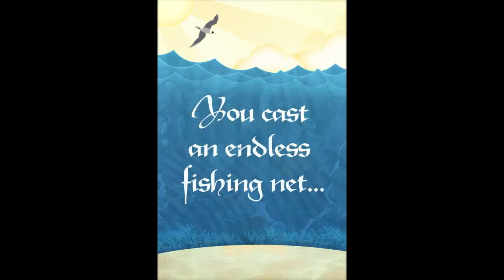Official Thirsty Fish Trailer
Thirsty Fish by SocialBug Labs, LLC

Slash the net (it's hypnotic) and see the fish splash back into the sea. The net speeds up, the fish flop, and you must save them all without losing the gold coins you collected. Collect power-ups and try to keep up in this fast-paced game: your finger has never moved this quickly before!

You set out to sea to hunt for treasure. Deploying your endless net, you collect gold coins from the deep. Unfortunately, you also snag some poor fish in your net, and boy, are they getting thirsty. Look at them watching you with those big sad eyes - you just can't resist, you have to release them from the net!

★ ★ ★ Cool features and power-ups: ★ ★ ★

★ Simple one-touch controls - swipe your finger to slash open the net
★ Watch the net brought to life with an awesome physics simulation
★ Multiple worlds and fish types to discover
★ See how far your friends got, written on the ocean floor
★ Full game center support with achievements and leaderboards
★ Start playing from the menu screen: free the menu buttons and tilt the phone to move them around
★ Fish Saver - free all the fish with one touch
★ Coin Immunity - outfit your coins with life savers
★ Fish Magnet - attract the fish, repel the coins. It's the anti-magnet!
★ More surprises will jump across the net as you play
★ Play in meditation mode - it's nothing but net. Very relaxing!
★ Share your meditation net art with your friends on Facebook and Twitter

How far can YOU get?